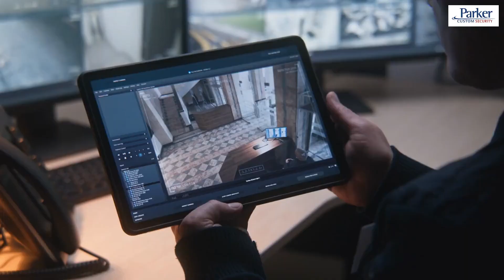Security Camera Repair NYC | Parker Custom Security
Introducing Parker Custom Security – Your trusted partner for Security Camera Repair in NYC.
Is your security camera on the fritz? Don't compromise your safety – act now!
Our expert technicians are just a phone call away.
We specialize in repairing, restoring, and maintaining your security cameras, ensuring your peace of mind.
Join our list of satisfied customers who trust Parker Custom Security for top-notch service.
For Security Camera Repair in NYC, the choice is clear – Parker Custom Security.